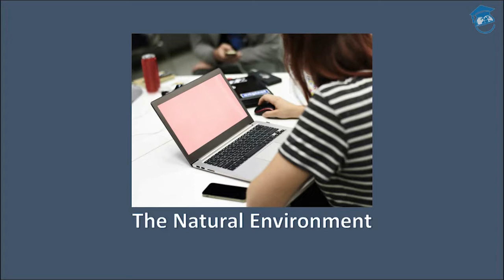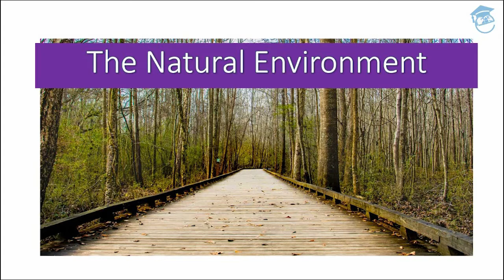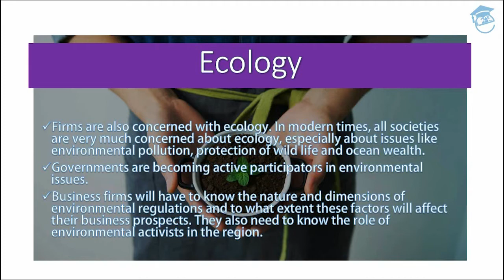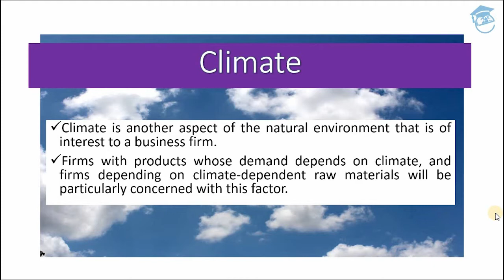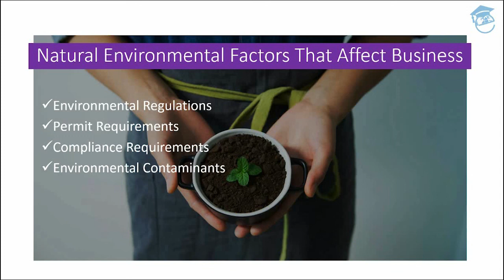Marketing Management | The Natural Environment | Concept l Part 27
Marketing Management

Marketing Management | The Natural  Environment | Concept | Effects l Part 27

1. The Natural  Environment
2.Overview of Natural  Environment
3.Effects of Natural  Environment
4.The Natural  Environment Factors that affect Business